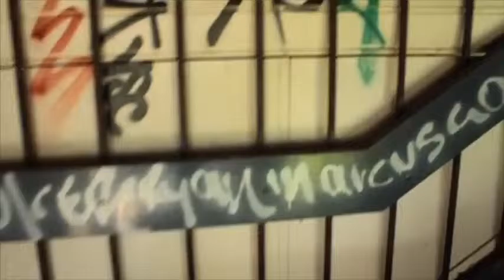Australian life part 8